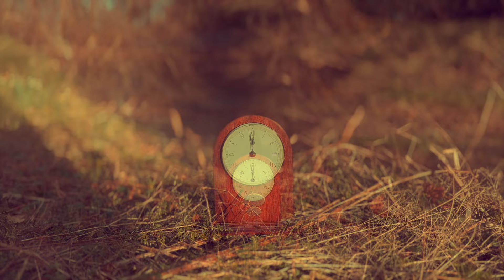That's The Thing About Time | Music Video by David Wheater: Music by Adam Simon - Life Moves So Fast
It's taken me quite a few weeks to have the courage to publish this - I think there's a part of me that fears making a fool of himself, which I probably am, but I guess that's where courage comes in :-) You've got to experiment, no matter how weird & whacky your ideas are!

It's tricky writing, planning & filming by yourself, but I give it the best shot I can. I won't be around forever, and you have to give it a go while you can. I cringe being in my own videos, but being a 'billy no mates' I just have to get on with it :-)

Last week my mum gave me some of my old Primary School reports and it was really fascinating reading them. I was struck by how many times they mentioned I was a creative wee boy and, as a 50 year old risking it all in the creative industry, I regret that it's almost taken me a lifetime to get back there. It really is never too late to pursue the things you love.

The creative industry is changing. Artificial Intelligence will be able to create stunning films & videos, literally in seconds, with just the typing of a few words. There's a lot of amazing creative opportunities in this new technology, but it will make old dinosaurs like me irrelevant and possibly out of a job. I'm at peace with this - the next generation will adapt, just as they always do and we have to be positive, despite the fast-paced changes and challenges ahead.

Something I always remind myself is, that there's a lot of pleasure & reward in the actual making of creative things and, at my age, that's probably the best reward and the thing I value most - although I did manage to slip & fall, but no harm done (reminder to self to watch out for muddy patches!)

The lovely music is by Adam Simons "Life Moves So Fast". His music can be licensed from Audiio & other popular music platforms. Please support him if you can.